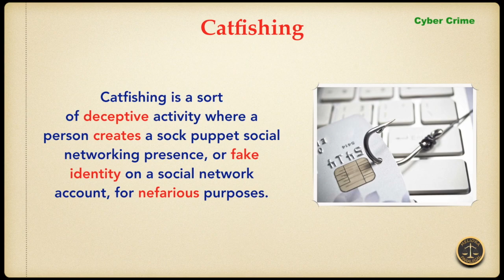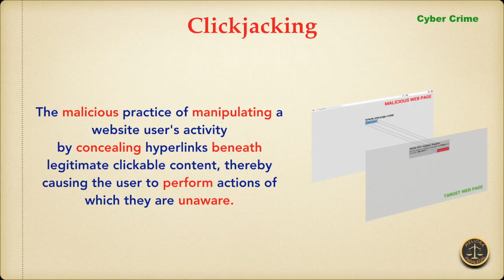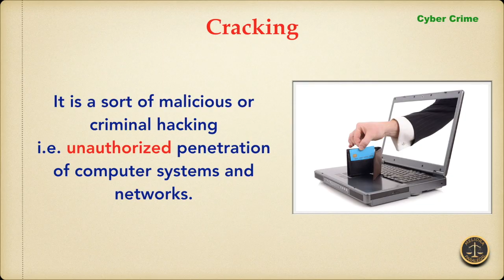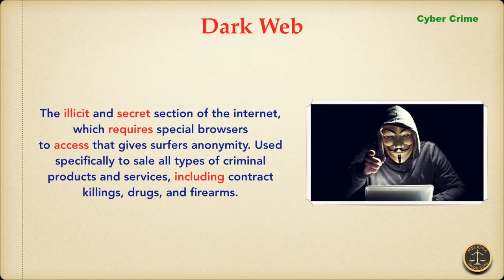Terminologies Defined in Cyber Crime (Part 2)